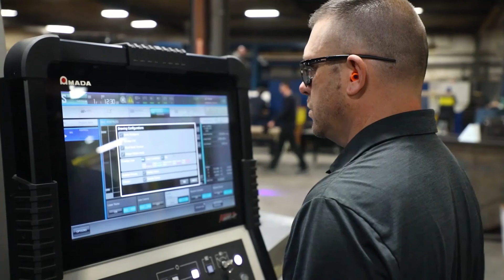Great Plains Ag | Brand | 2020